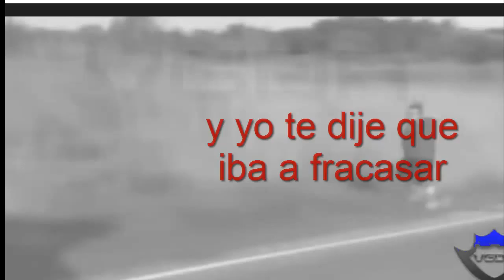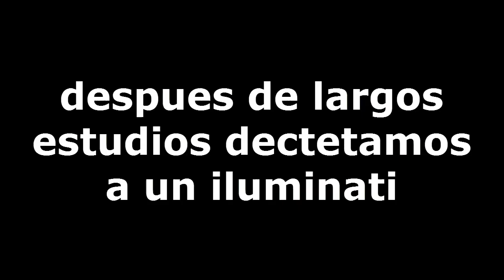VIDEO REACION RISAS Y RISAS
espero que les guste y encante este es el especial de 100 subs bueno una introducion disfrútenlo :D los quiero muchas gracias :D